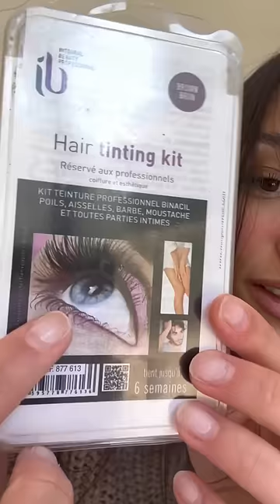Je me fais une teinture pr la 1er fois!(carnage sur mes doigts 😅)